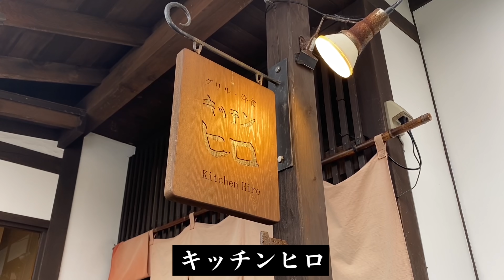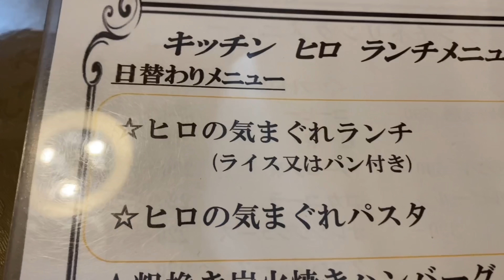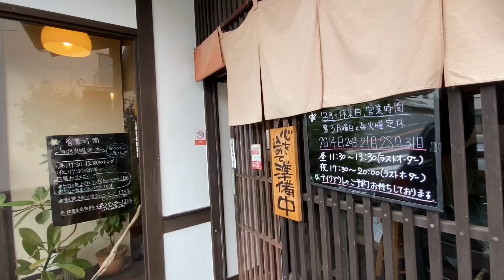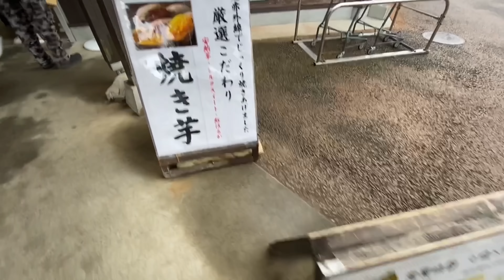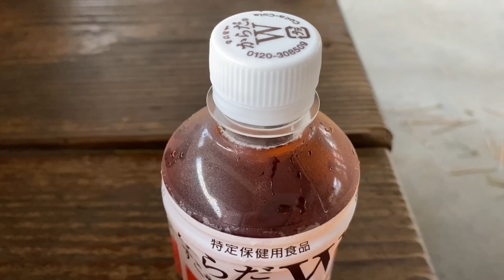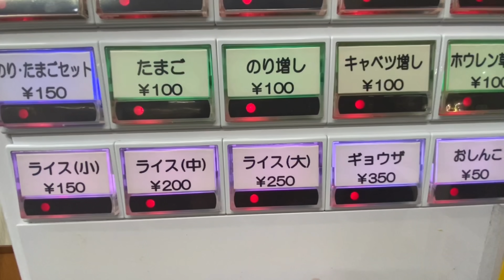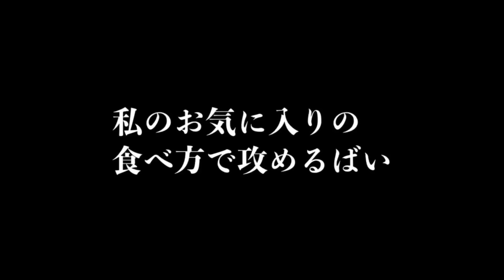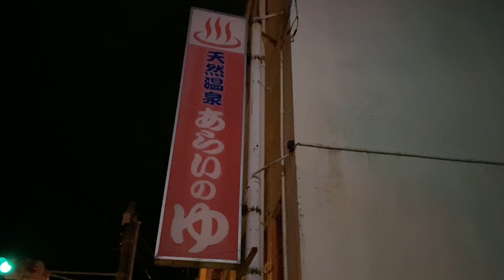おっさんひとり旅【伊豆旅行3軒巡り】家系ラーメンで最後をキメる/吉田家/キッチンヒロ/シャルマン伊豆/釣り/南伊豆下田伊東『飯テロ』Iekei Ramen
今夜は南伊豆下田伊東の旅！
最後はやっぱり家系ラーメンでキマリです♬

【おすすめ伊豆動画はこちら】

78才おじいちゃん屋台ラーメンの朝『幸っちゃん』夜明けの銀座【飯テロ】Old Style Ramen Stall Yatai Japanese Street Food